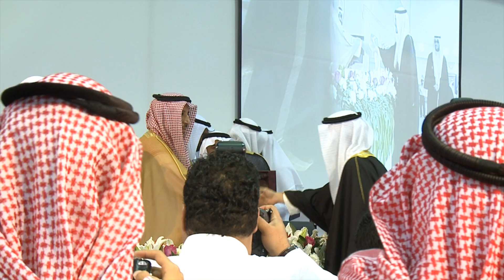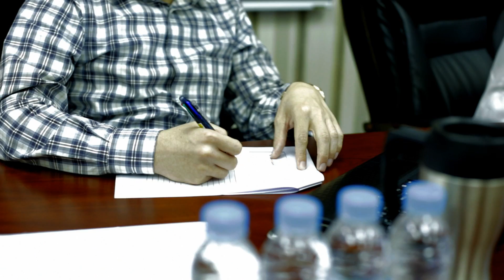AN MBA PROGRAM FOR WORKING EXECUTIVES AT YIC